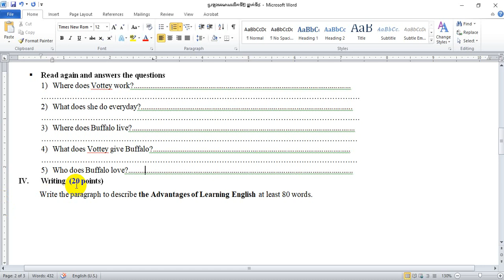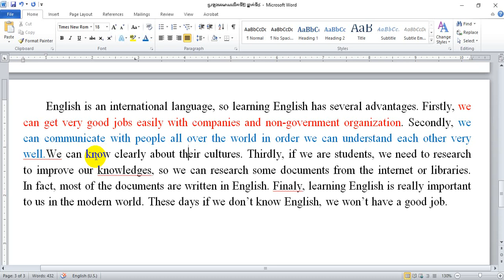វិញ្ញាសាអង់គ្លេសថ្នាក់ទី៨_The subject of English grsde 8 Writing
វិញ្ញាសាអង់គ្លេសថ្នាក់ទី៨_The subject of English grsde 8 Writing_#វិញ្ញាសាអង់គ្លេសថ្នាក់ទី៨_The subject of English grsde 8 Writing